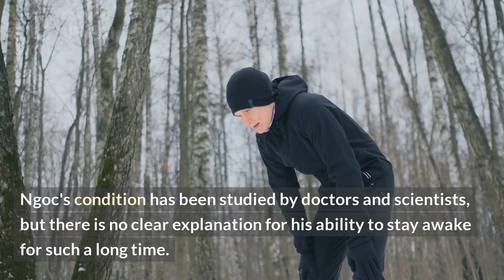Thai Ngoc " The man who has not slept for the last 45 years"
Thai Ngoc, also known as Hai Ngoc, is a Vietnamese farmer who claimed to have not slept for over 45 years. According to him, he had a fever in 1973 which led to a series of sleepless nights, and he has not been able to sleep since then. Despite his lack of sleep, he claimed to be in good health and able to perform his daily tasks without any problem.

Ngoc's condition has been studied by doctors and scientists, but there is no clear explanation for his ability to stay awake for such a long time. Some theories suggest that he may have a genetic mutation that affects his need for sleep, while others believe that he may have developed a unique coping mechanism to deal with his lack of sleep.

Although Ngoc's condition has brought him international attention, he has also faced some challenges in his life. He has struggled with financial difficulties and has had to sell his property to cover medical expenses. Despite these challenges, Ngoc remains optimistic and continues to live his life without sleep.